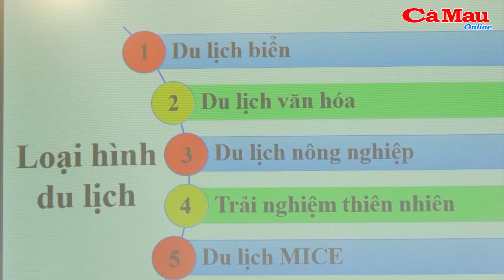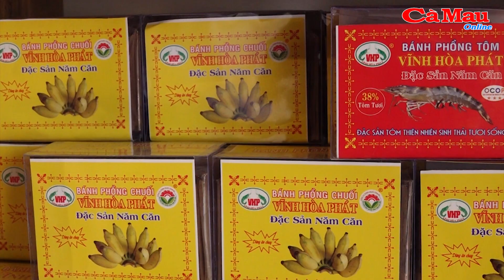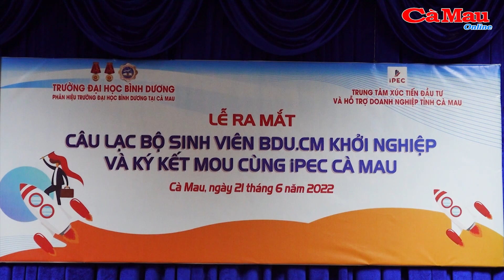iPEC: Kết nối để hỗ trợ phát triển ý tưởng khởi nghiệp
(CMO) Năm 2022, Trung tâm Xúc tiến Đầu tư và Hỗ trợ Doanh nghiệp tỉnh Cà Mau (iPEC) xác định là năm kết nối để giúp các chủ thể khởi nghiệp; trong những tháng qua, iPEC đã và đang xúc tiến các hoạt động thỏa thuận hợp tác với các trường đại học, cao đẳng trong tỉnh. Hoạt động này nhằm mục tiêu tạo cầu nối giữa iPEC và các đơn vị trong công tác đào tạo nguồn nhân lực; tăng cường công tác hỗ trợ, hợp tác và trao đổi thông tin để phát triển các ý tưởng khởi nghiệp.